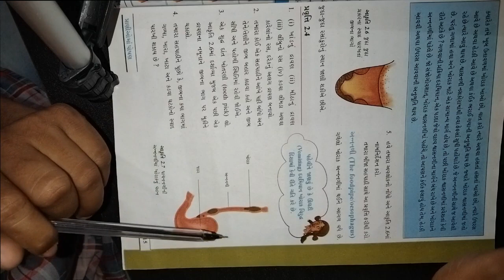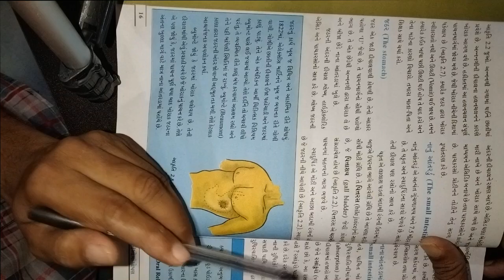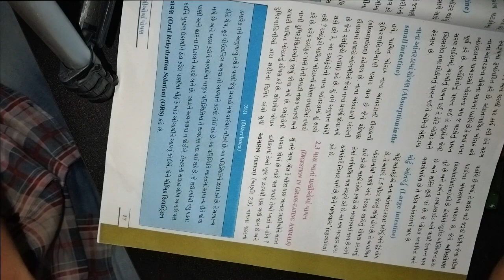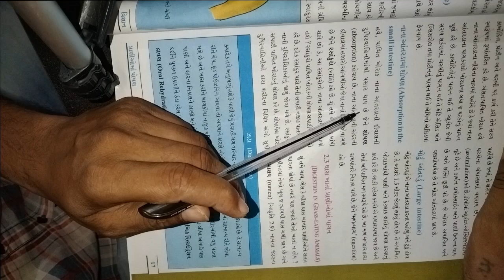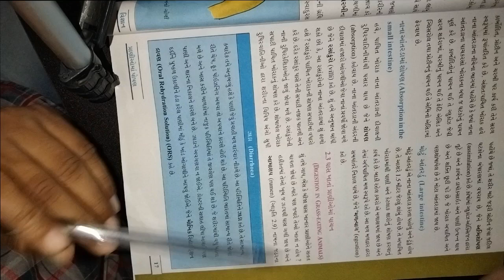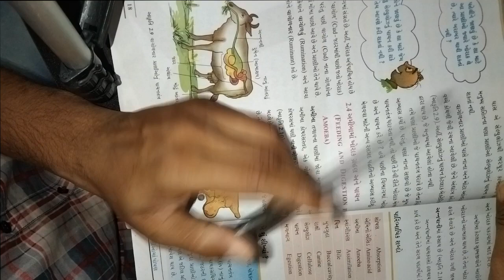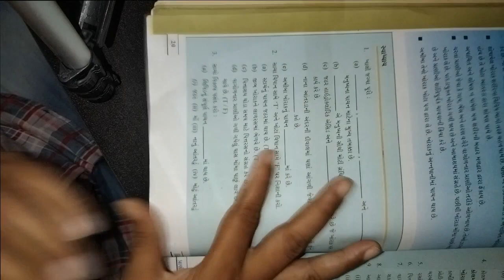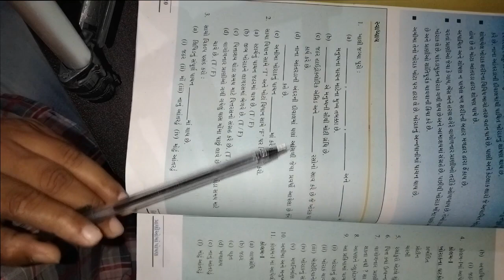ધોરણ ૭ વિષય વિજ્ઞાન પાઠ ૨ પ્રાણીઓમાં પોષણ ભાગ ૨